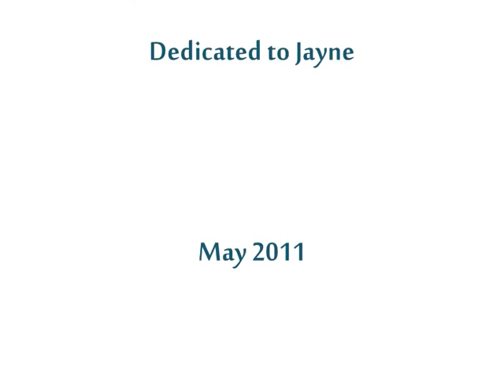Jimmy Junior-My Morphine-New Mod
inspired by my sister in law to be